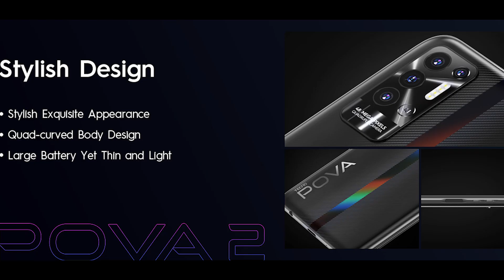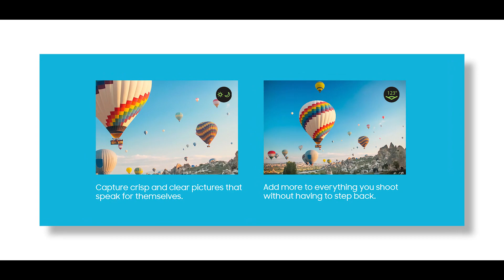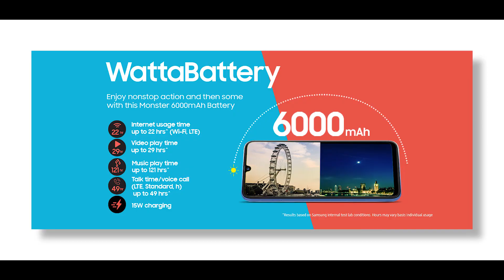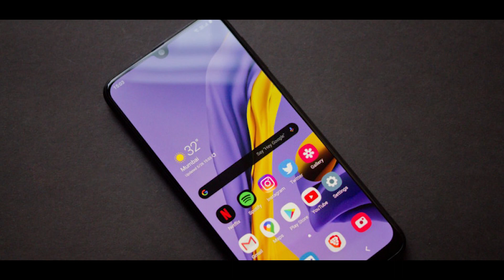Samsung M21 2021 edition VS Tecno POVA 2 comparison | M21 2021 edition or Tecno pova 2 Who best?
hello doston, aaj ham aapako yea video mea tecno pova 2 ka sath samsung m21 2021 edition ka eak comparison yea video mea dekhne milega. asa kartahu video sabhi ka achha lagega. agar video achha lage to video mea eak like digiyea, Aur channel mea nayea ho to subscribe jarur kijiyea, keauki mea istara ki video banate rahatahoo.